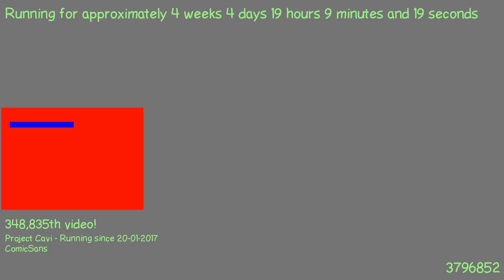1487783606 - Webdriver Cavi - H